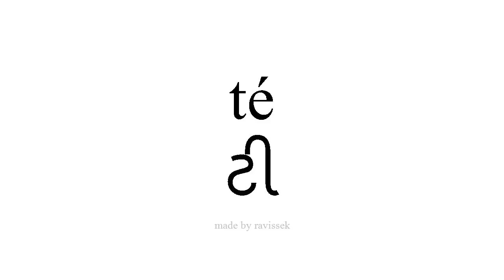સ્પેનિશ જાણો ટી